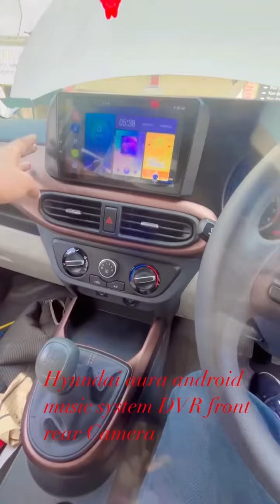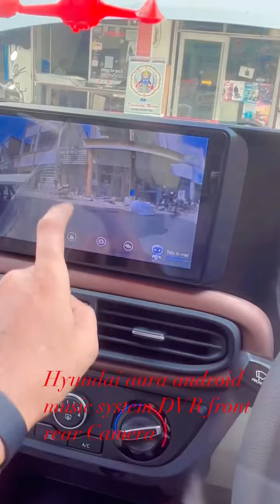Hyundai aura android music system and DVR camera front rear